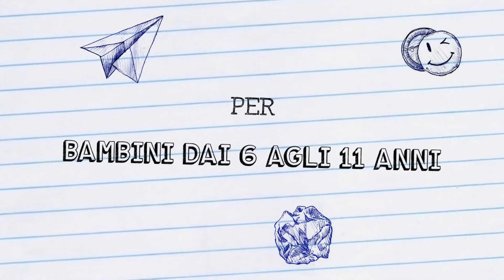Musica a GoGò! | Corso di Perfezionamento Musicale FRABOSA 2022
Fiammetta Piovano – propedeutica musicale

Vi aspettiamo ai nostri Corsi di Perfezionamento Musicale a Frabosa Soprana da lunedì 4 a venerdì 8 luglio 2022!